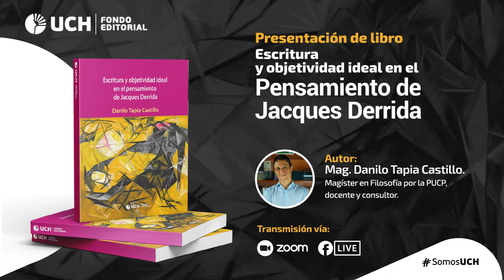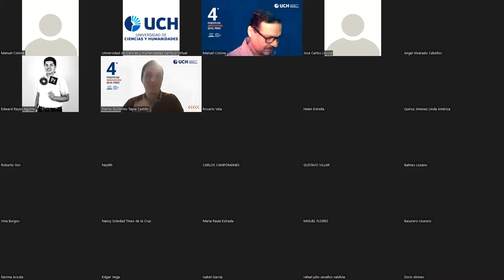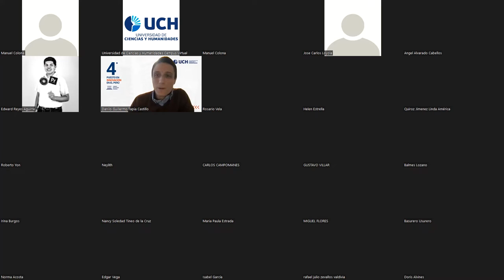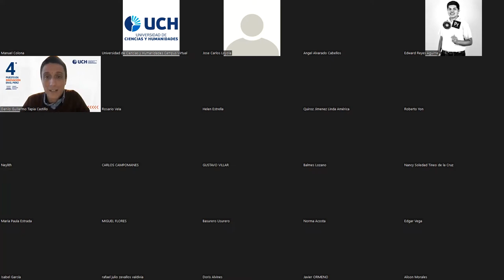Presentación del libro: Escritura y objetividad ideal en el pensamiento de Jacques Derrida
El Fondo Editorial de la Universidad de Ciencias y Humanidades realizó la presentación virtual del libro: Escritura y objetividad ideal en el pensamiento de Jacques Derrida, cuyo autor es el Mag. Danilo Tapia Castillo, Magíster en Filosofía por la PUCP, docente y consultor. Como comentaristas tuvimos la presencia del Mag. Angel Alvarado Cabellos y del Lic. José Carlos Loyola.